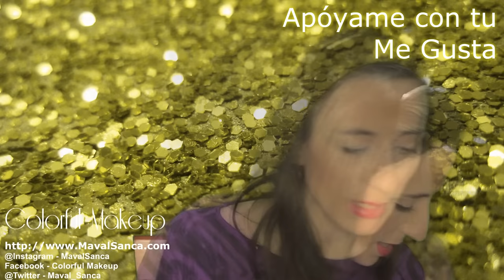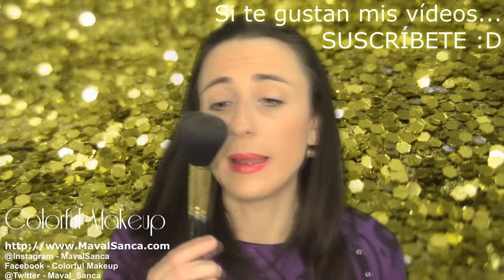Bye Bye Makeup: Limpieza de Maquillaje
↙ Información Importante:
En este vídeo os enseño los productos que he tirado a la basura porque no los uso, porque no me gustan, porque están pasados...
Es una idea para limpiar el armario y hacer sitio a nuevos productos de maquillaje.